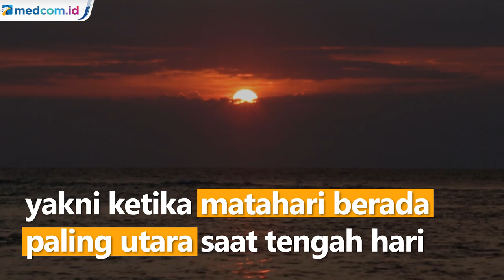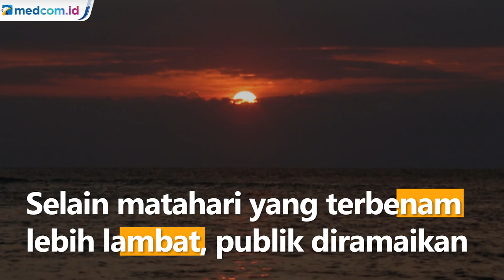Tak Hanya Matahari Terbenam Lebih Lambat, RI Alami Fenomena Ekuiluks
Di wilayah Jawa, Bali dan Nusa Tenggara, termasuk di Jakarta, Denpasar hingga Sumbawa Besar matahari akan terbenam lebih lambat. Fenomena ini terjadi mulai Rabu 26 Januari 2022 hingga 1 Februari 2022. Lamanya waktu tenggelam matahari bisa disebabkan saat sumbu rotasi di belahan utara bumi dan kutub utara bumi miring ke arah matahari, maka matahari akan terbit lebih cepat dan terbenam lebih lambat di belahan utara bumi.

Hal ini terjadi saat solstis (pergerakan semu matahari) Juni, yakni ketika matahari berada paling utara saat tengah hari yang terjadi tanggal 20 dan 21 Juni setiap tahunnya.

Selain matahari yang terbenam lebih lambat, publik diramaikan oleh fenomena ekuiluks yang mengatakan bahwa panjang siang hari dan malam akan sama 12 jam. 36 lokasi di Indonesia akan mengalami fenomena ini. Dalam setahun ekuiluks dapat terjadi dua kali. Ekuiluks di Indonesia akan terjadi pada 15 Oktober (Sabang) hingga 18 November (Subulussalam) mendatang.